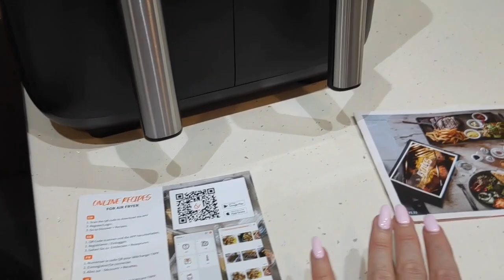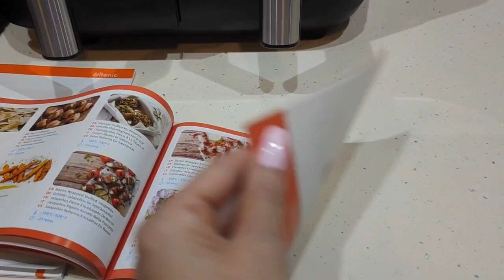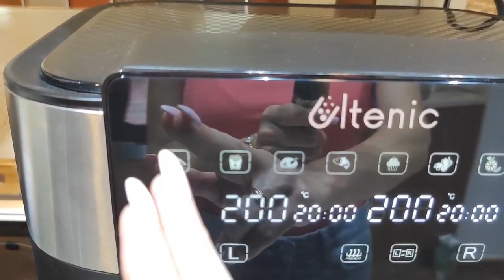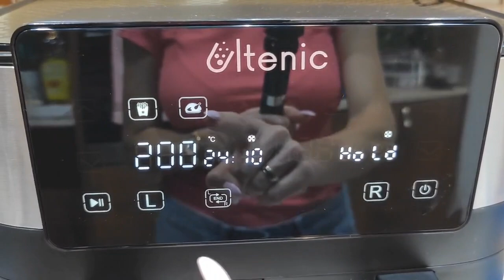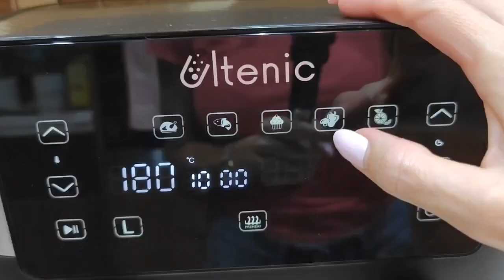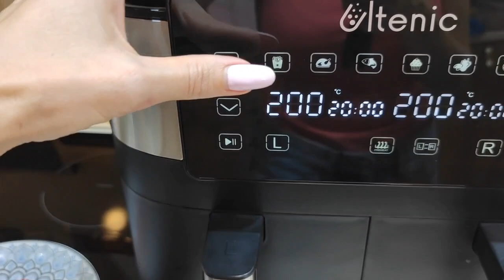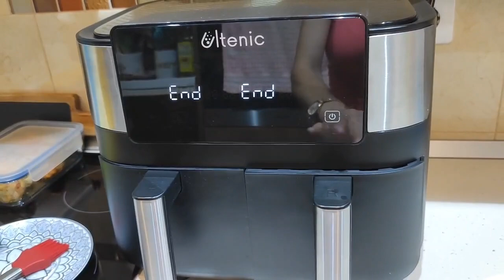PROBANDO la FREIDORA de AIRE con DOS CESTOS RECETAS sin aceite LA MEJOR FREIDORA DE AIRE ULTENIC K20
Ultenic Freidora sin Aceite con Doble Cesta

Hoy os dejo éste video con mi nueva freidora de aire, espero que os guste mucho 👍👍😘